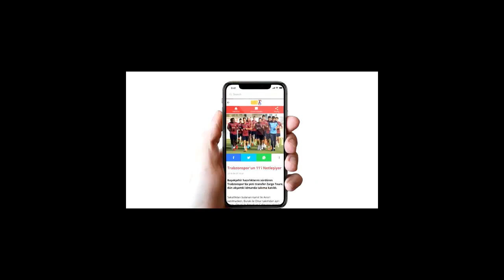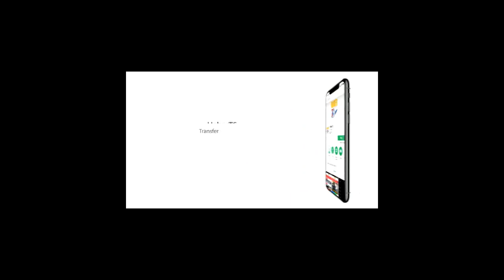YILMAZ VURAL'IN YILLAR SONRA YAPTIĞI TRABZONSPOR İTİRAFI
Yılmaz Vural, dönemin başkanı Özkan Sümer'in kendisine gelip istifasını istediği dönem hakkında açıklama yaptı.